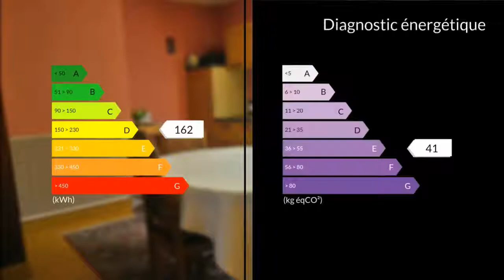A vendre - Maison/villa - Missillac (44780) - 4 pièces - 83m²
Marie-Agnès BOTHOREL - Guérande MAXIHOME 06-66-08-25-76 vous propose :MISSILAC - A pied du Bourg - Maison de Plain-PiedSur un terrain d'env. 631 m2 entièrement clôturé, cette maison de plain-pied vous offre un salon-séjour lumineux, une cuisine aménagée et équipée, trois chambres, une salle de bains avec lavabo et WC, une arrière cuisine.Garage attenant à l'arrière cuisine.Vous pourrez profiter de la terrasse orientée Sud -Est avec store banneCabanon de jardinPuits sur le terrainA 11 km de Pontchateau ( gare SNCF)A 15.8 km d' HerbignacA 23.8 km de RedonA 36.8 km de Saint-NazaireA 60 km de NantesA visiter sans tarder !N'hésitez pas à me contacter pour obtenir des renseignements complémentaires ou organiser une éventuelle visite.Guérande MAXIHOME est spécialisé dans la vente de maisons, appartements et terrains sur Guérande et les environs. Nous diffusons quotidiennement des centaines d'annonces immobilières, afin de faciliter l'achat ou la vente de votre maison, appartement ou terrain et de vous proposer le logement de vos rêves.. Honoraires : 4.38% du prix de vente.M./Mme BOTHOREL Marie-Agnes GUIHARD Samuel 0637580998 / 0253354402poste8203 Agent commercial indépendant du réseau national clairimmo Maxihome N° RSAC : 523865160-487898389 FCI - Ville du greffe : RSAC VANNES